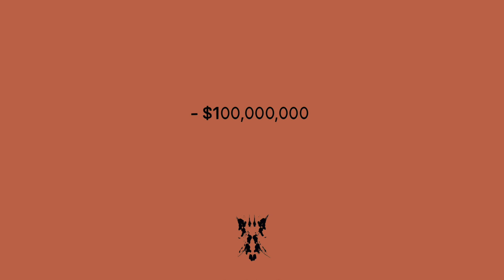Singh the Rapper - CREDIT'S OWED (Official Audio)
The Official Audio of "Credit's Owed"